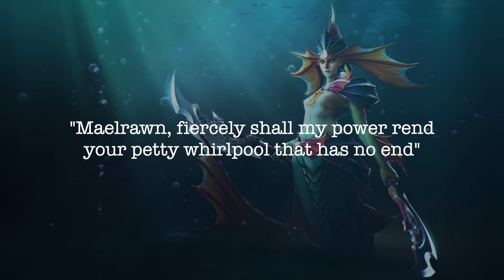FIX PERANG DUNIA Ke 10, Kekacauan Dunia Bawah Laut Dota 2 | LigaCerita By Jamalismcast #6 | Lore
video indonesia
dota 2 story
dota 2 lorgasm